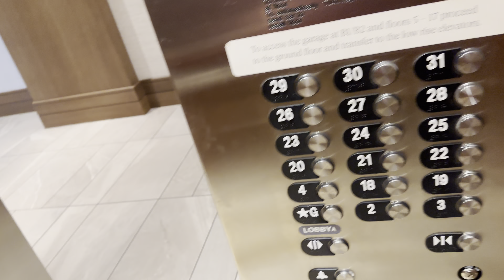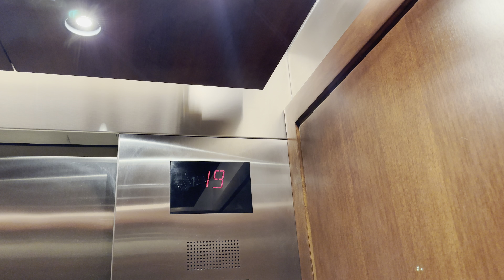Lucky Otis Elevonic 411 Elevators @ Sheraton Phoenix, AZ